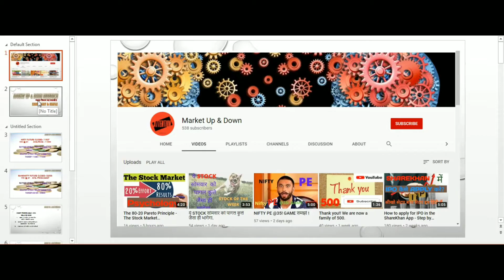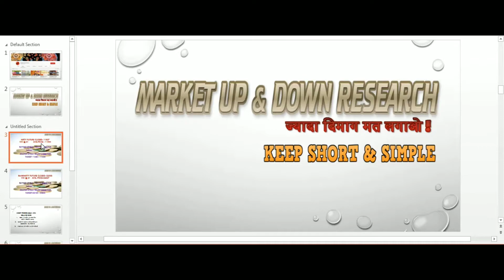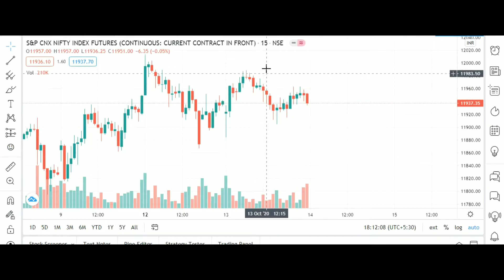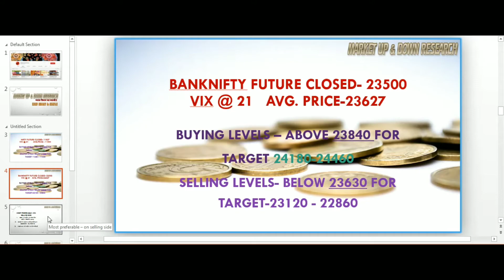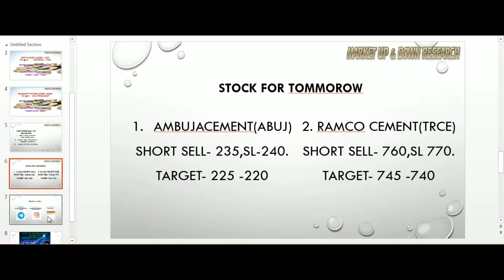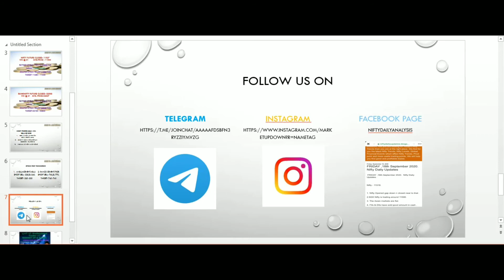Best Stocks to Trade for Tomorrow with logic 14-OCT | Episode-1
Document List
Pan card
Aadhar  card
Passport size photograph
Cancelled Cheque .
Signature image
Last six months bank statements
Basic Details
MOTHER NAME
LAST QUALIFICATION DETAILS

In this Video have emphasis on Successful Mindset up as well Clarity on what to trade for tomorrow. Here fully explained NIFTY & BANK NIFTY Levels, Stocks for Intraday for tomorrow.

If you have any doubts regarding the ShareKhan App you can drop a message at the following Number: only for WhatsApp

Our goal and motive behind starting this channel Markets Up and Down is to build financial discipline in the common people masses by clearing some basic Stock Market Education and Financial concepts.

Our series of informative videos include Technical Stock Analysis, Sharekhan App Tutorials, Mutual Funds Guide, Stock Analysis, how to use Sharekhan app videos, latest share market news and other market-related information. We try to explain each and every financial concept in the most simplified way possible.